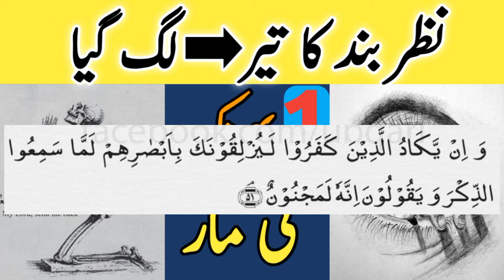Nazar e bad Ka Wazifa || Nazar Ka Elaj | Nazar bad Kasy Khatam Krain Nazar Ka Tod | Quran se elaj